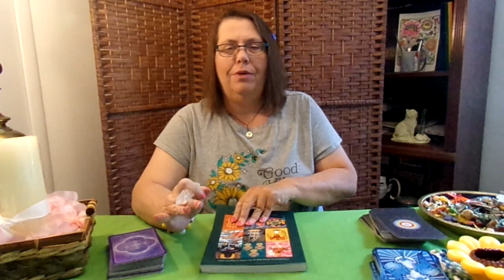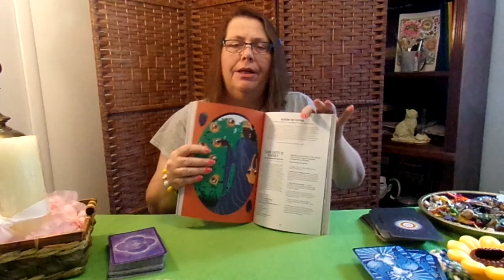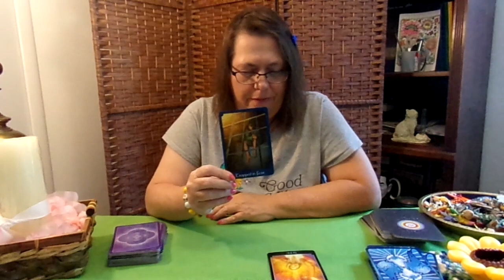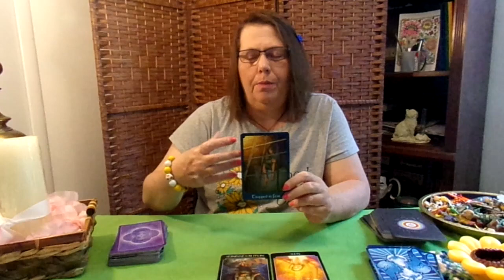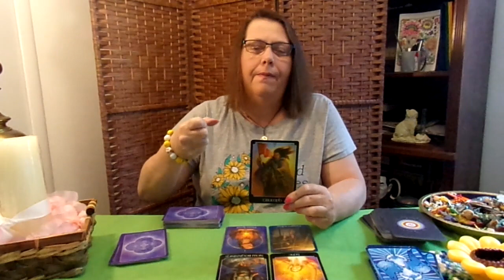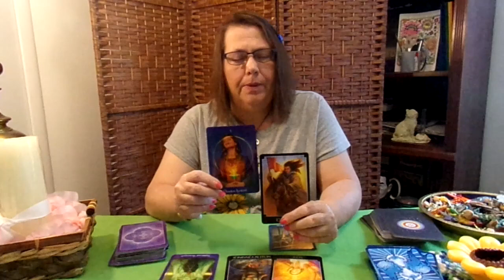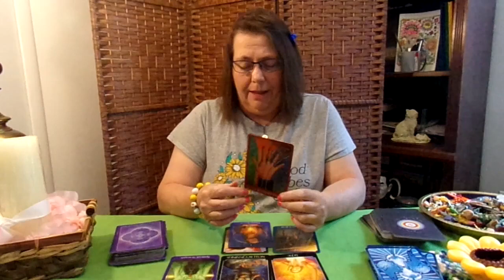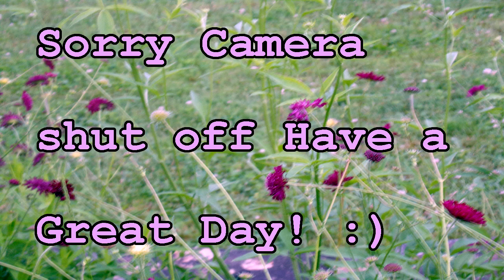Sagittarius Tarot Read: An Understanding has been made in LOVE, Is a Ring Coming?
Sagittariustarot sagittariuslovelife tarot Sagittarius Tarot Read along with a Bibliomancy Reading as well. Two readings in one video. Very interesting reading. Timeless reading. The tarot read time stamp at 4:50 but advised to watch straight through as the both divinations come together. Joy

Entertoyment purposes only.